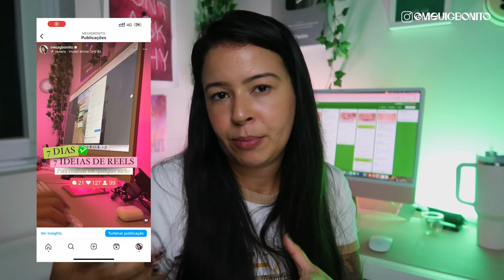[REVELADO] Como RECUPEREI um PERFIL SEM ENGAJAMENTO no INSTAGRAM? Copie o PROTOCÓLO!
✨LINKS ÚTEIS✨

🚨ENTRE PARA O MPM (Meu Perfil Monetizado - O treinamento que te ensina a viver da criação de conteúdo)

🚨BAIXE O MEU CONTEÚDO PLANEJADO! (apenas 12x 6,43 ou 64,00 a vista)

⚪ AULÃO: Como COMEÇAR um PERFIL DO ZERO no INSTAGRAM em 2022? Aprenda a GANHAR SEGUIDOR do jeito CERTO

⚪É POR ISSO QUE NÃO CHEGA SEGUIDORES! Erros da sua BIO do INSTAGRAM que te impedem de CRESCER